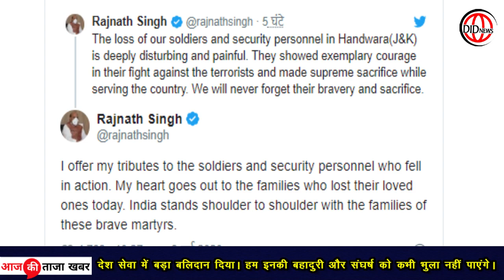आतंकी मुठभेड़ में शहीद जवानों को राजनाथ ने दी श्रद्धांजलि